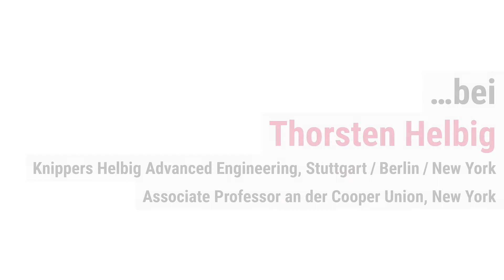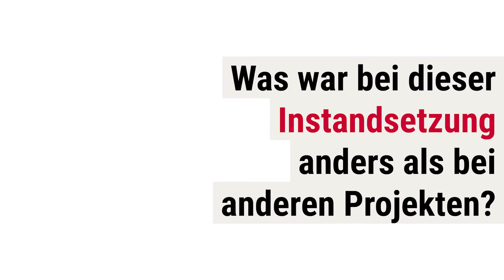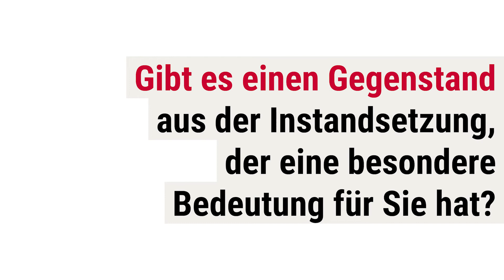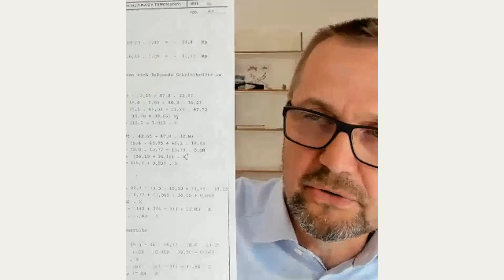Sonnensegel von Günter Behnisch in Dortmund | Interview Thorsten Helbig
Interview mit Thorsten Helbig, Knippers Helbig Advanced Engineering, Stuttgart / Berlin / New York | Associate Professor an der Cooper Union, New York

Was macht das Sonnensegel von Günter Behnisch in Dortmund eigentlich zu einem besonderen Bau?⁠ Und was sind die Herausforderungen bei seiner denkmalgerechten Instandsetzung? Wir haben nachgefragt!